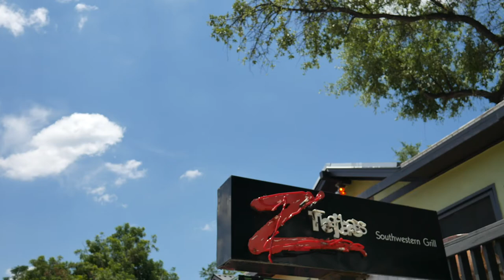Z Tejas with Nicholas Monroe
Thank you to Nicholas Monroe for giving me some of his time for this interview.
Let us know if you would like to see more interview videos like this one!